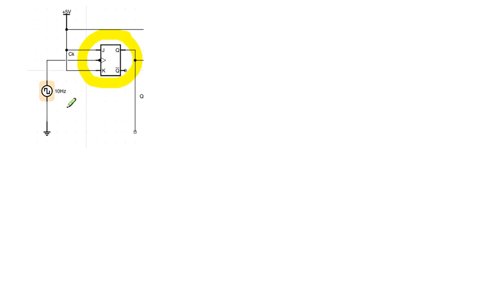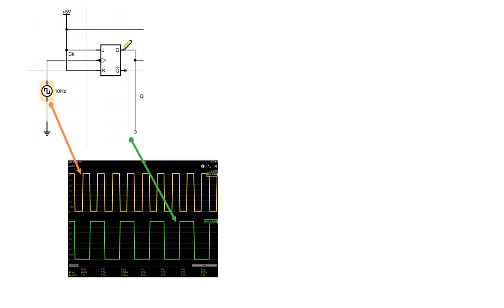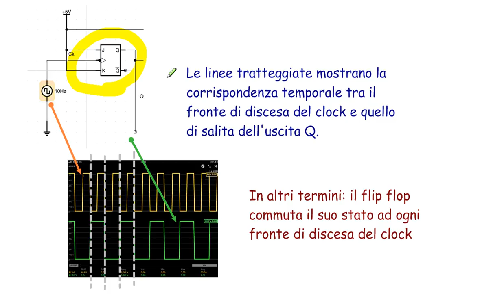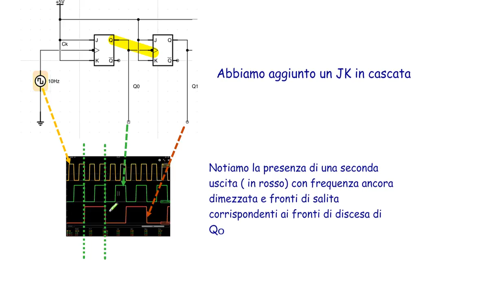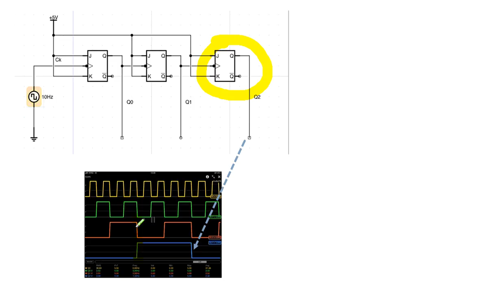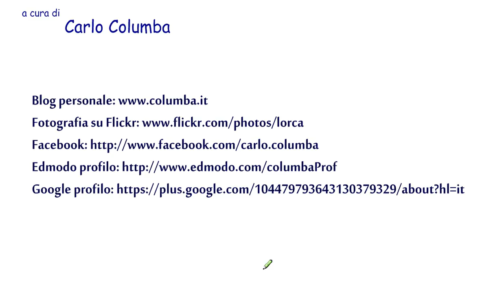Un contatore binario a tre bit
Spiegazione del funzionamento di un contatore binario a tre bit realizzato con flip flop JK con clock attivo sul fronte di discesa. Il video mostra lo schema elettrico e come si ricava il diagramma temporale.